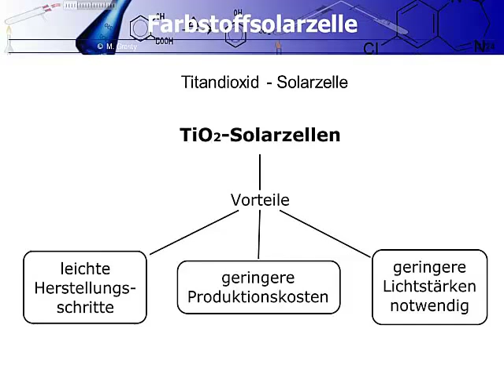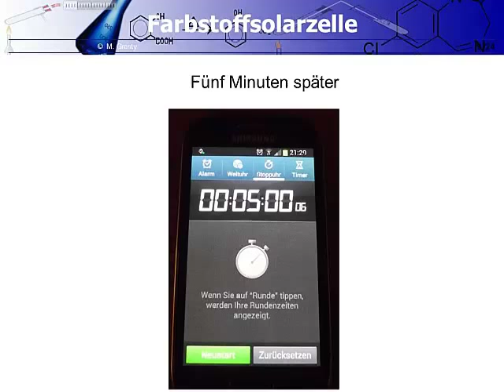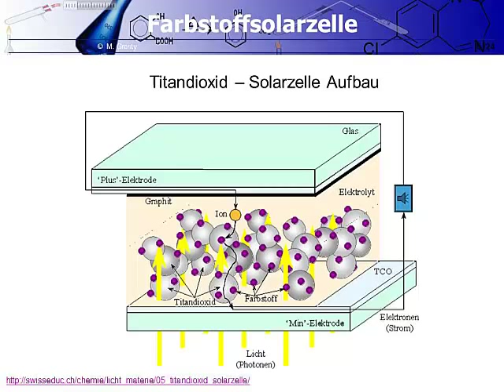Chemie Farbsolarzelle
Aufbau und Funktion einer Farbsolarzelle